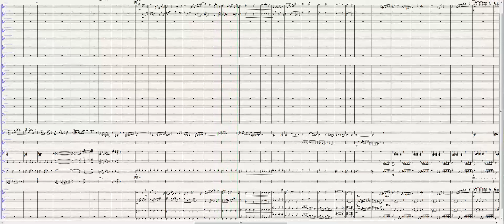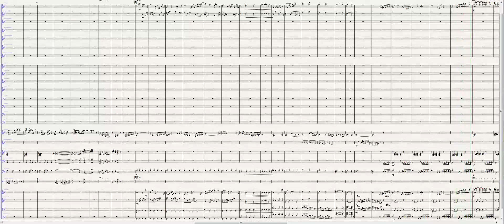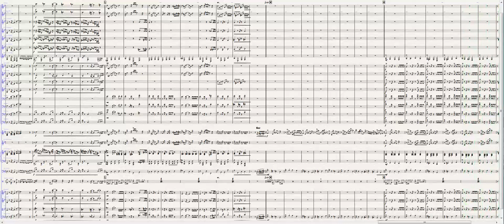Primavera Porteña - A. Piazzolla for Big Band and strings sections